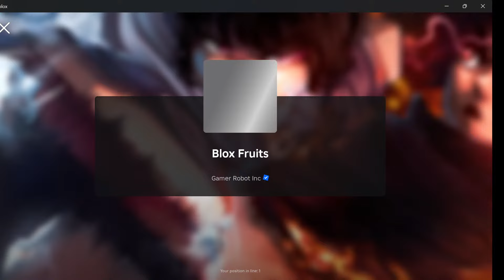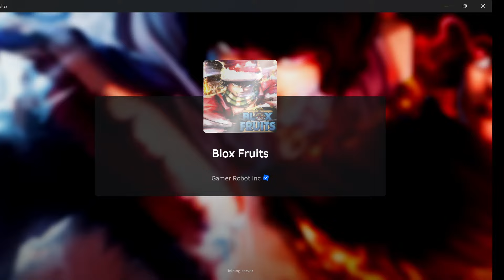"NOOB vs PRO vs GOD in Roblox Strongest Battle! Who Will Win?"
Welcome to the ultimate Roblox channel, where creativity meets adventure! Dive into thrilling Roblox stories, explore immersive roleplays in Brookhaven 🏡RP, and experience spine-chilling horror games. Whether you're here for Roblox memes, song covers, epic gameplay, or the latest updates on your favorite titles like Bloxburg, BedWars, and Adopt Me, we've got something for everyone. Watch as we craft incredible Roblox avatars, share trending edits, and break down the funniest Roblox moments. From storytimes to game guides, join us for non-stop fun and inspiration in the world of Roblox!